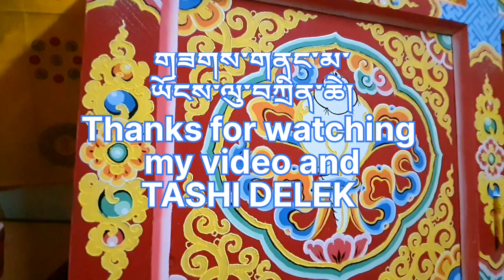Traditional painting || conch || DUNGKAR || part-7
How to paint (DUNGKAR) conch
buddhist traditional Arts, Paintings,.